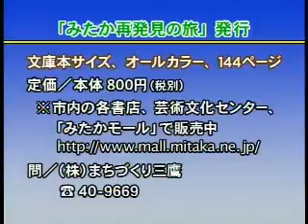三鷹市テレビ広報「みる・みる・三鷹」第234回（2006年3月19日号）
・4月からスタート　小・中一貫教育校
・コンサートを身近なものに　「親子音楽会」
・お知らせ　写真集「みたか再発見の旅」発行について